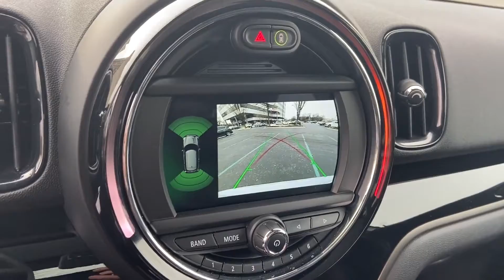Used 2020 MINI Countryman Cooper S WMZYX1C04L3L48533 Gaithersburg, Bethesda, Rockville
2020 MINI Countryman Cooper S WMZYX1C04L3L48533 Video

This 2020 MINI Countryman Cooper S WMZYX1C04L3L48533 is full of phenomenal features such as: